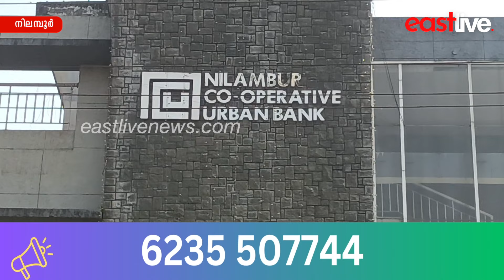അർബൻ ബാങ്ക് ഭരണസമിതിയിലേക്ക് മുസ്‌ലിം ലീഗിനെ പരിഗണിച്ചില്ല; നിലമ്പൂരിൽ UDF നുള്ളിൽ പൊട്ടിത്തെറി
Muslim League not considered for Urban Bank Board; Explosion within UDF in Nilambur